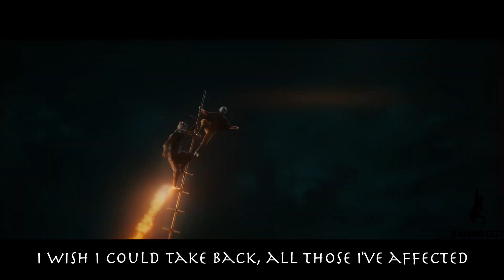Zuko Song | "No Way Out" Reimagined | Divide Music 1 Hour Version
I'll be uploading a new video every day this week, so feel free to tell me what video ideas you'd like to see and with a bit of luck I'll make them